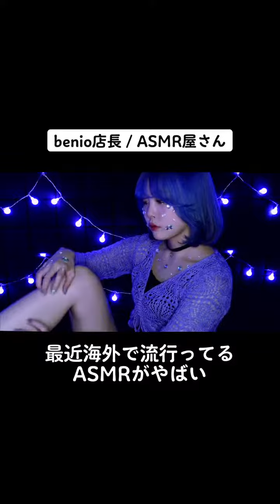ASMR 私の体はプラスチックです💜